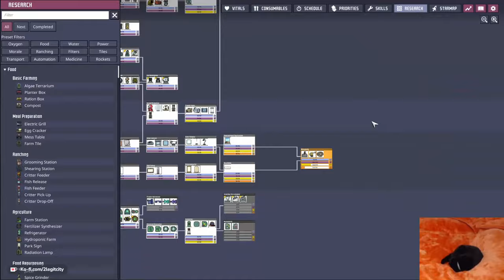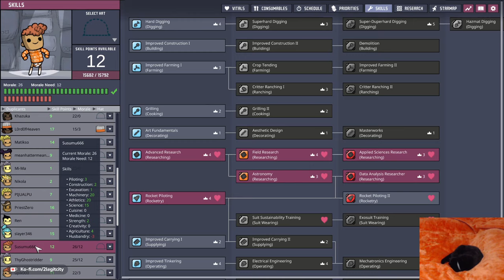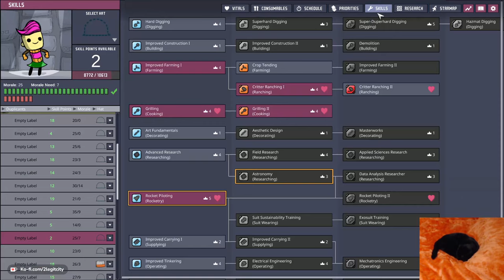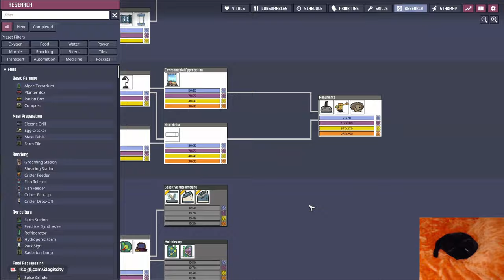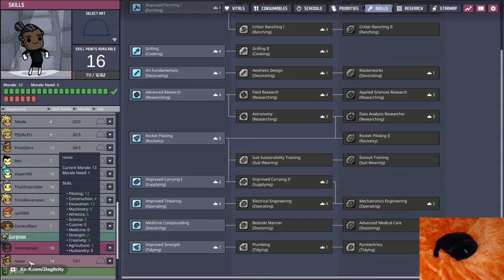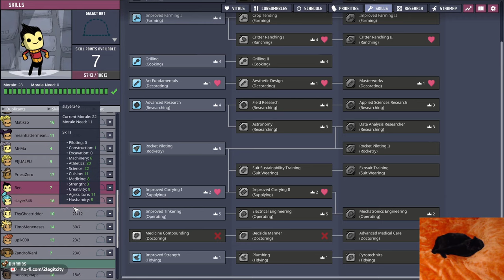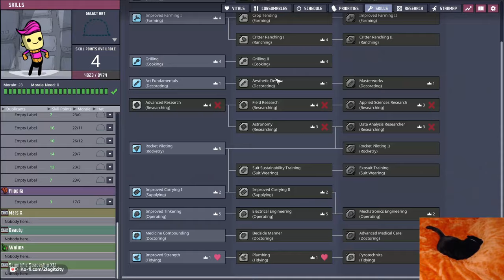Prepping the Triple Metal Tamer & More Rads - No Starter Geyser VOD Part 9 - Oxygen Not Included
Unedited Twitch VOD of the "No Starter Geysers"

New "Themed" Oxygen Not Included Run where we can't use any of the geysers on the planetoid that we start on. Although oil resevoirs aren't considered a geyser, we aren't using those either. Second caveat of having to stay on the starter planetoid to prevent moving to avoid the challenge.

Goal:

- Sucessful & Stable Colony
- Either Objective of Temporal Tear or Building the Great Monument

Restraint:

- No Starter Planetoid Geyser Usage
- Must Seal Geysers